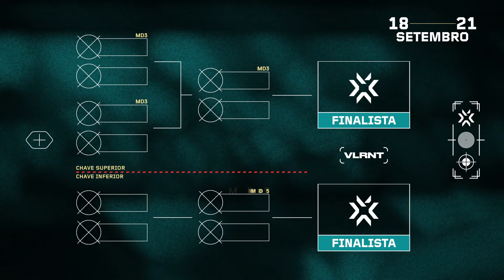Explicação do Formato | VCT Ascension Americas 2024 | VALORANT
O Ascension Americas 2024 está logo ali na esquina, e aqui vai tudo o que você precisa saber sobre o seu formato! Seis equipes de todo o continente americano se enfrentarão em uma competição histórica para alcançar a glória e assegurar um lugar na Liga Internacional: VCTAmericas. 🌍

Acompanhe em nossos canais e não perca nada de 10 a 21 de setembro!